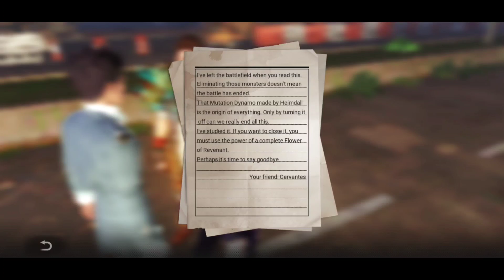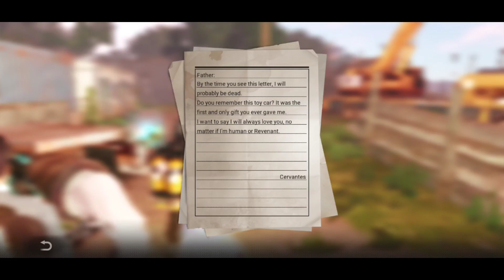RESUMEN de todo lo ocurrido en el ULTIMO DIA de LEVIN AT DUSK | LIFE AFTER LEVIN AT DUSK FINAL🟡✅️#3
Muy buenas chicos aqui HEAVEN G con un nuevo video de life after en el cual estaremos hablando sobre levin at DUSK y su final, también charlamos un rato libremente de todo lo ocurrido ayer en los eventos donde peleamos contra todos los bosses desde los primeros que salieron hasta el ultimo,, espero hayan disfrutado de life after y su contenido ✅️

🟡SERVER DE HEAVEN G💥

🟢VIDEOS QUE PUEDEN INTERESARTE🌟3